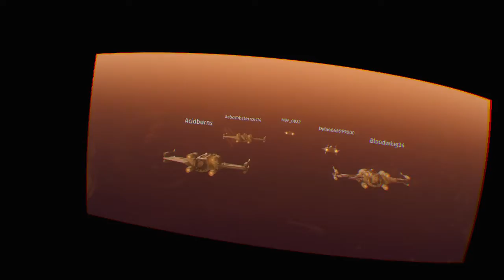Star Wars : Squadrons VR - First Attempt At Multiplayer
road to becoming an ace pilot